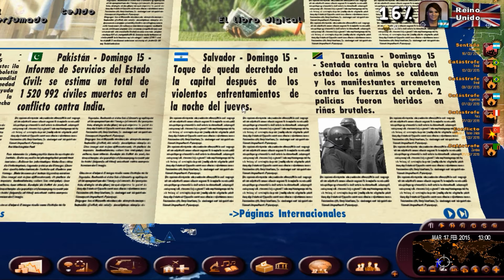Masters of the World | Argentina | Episodio #23: "Lo que todos han pedido"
Volvemos al MoW, porque ustedes lo pidieron, en este caso nos trasladamos a América del Sur a la gran República Argentina que actualmente atraviesa una serie de dificultades económicas que como Jefe de Estado intentaremos solucionar, aunado a un proceso electoral muy cercano.

Título: Masters of the World - Geopolitical Simulator 3
Desarrollador: Eversim
Editor: Eversim
Fecha de lanzamiento: Febrero 2014